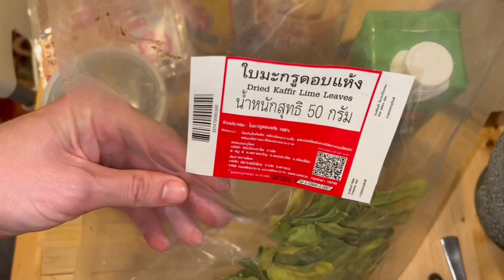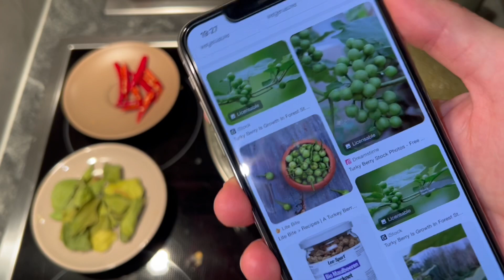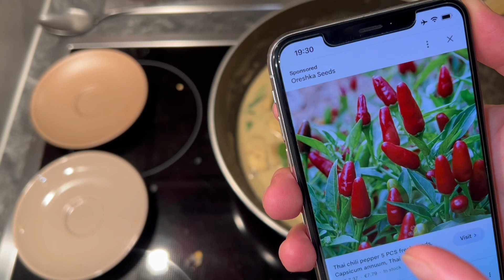Curry verde thailandez cu porc si vinete si cocos (no ads)